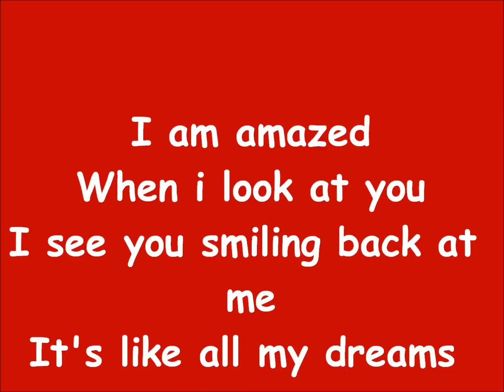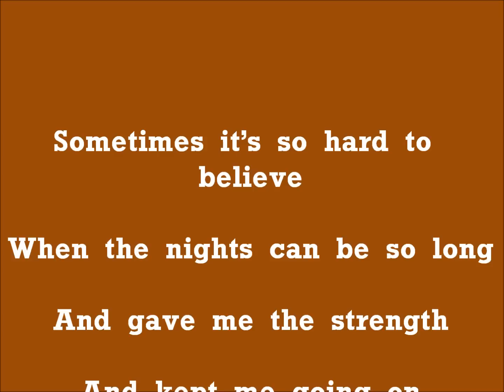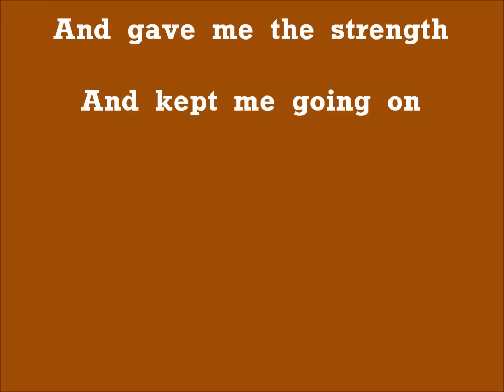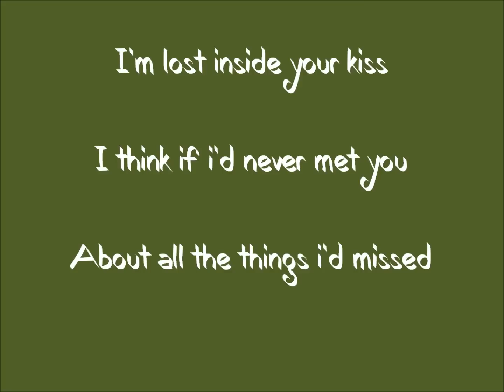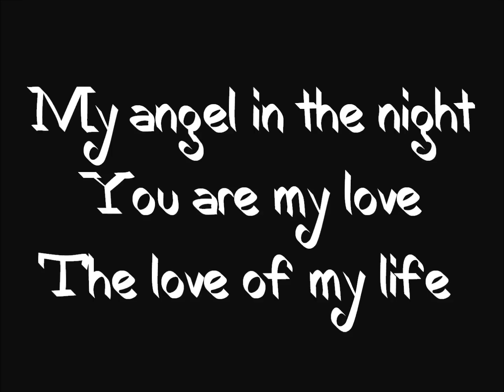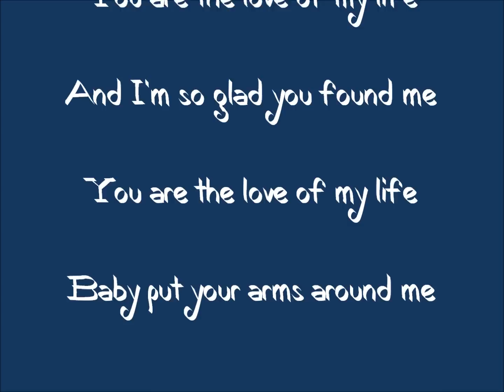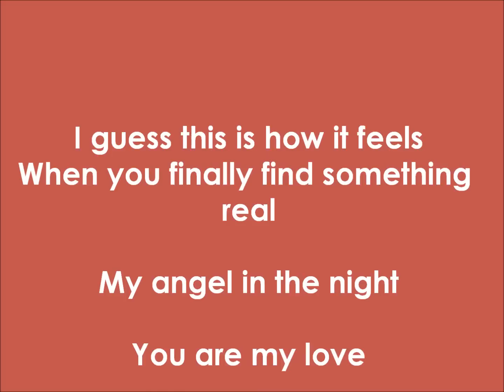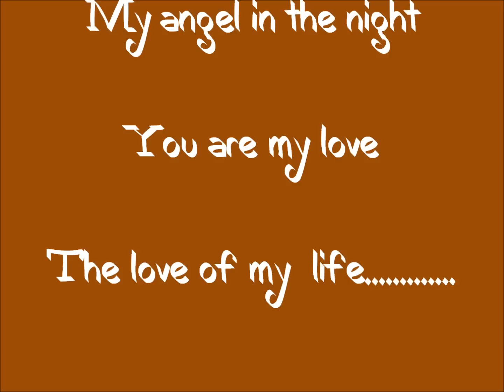Love Of My Life With Lyrics - Jim Brickman